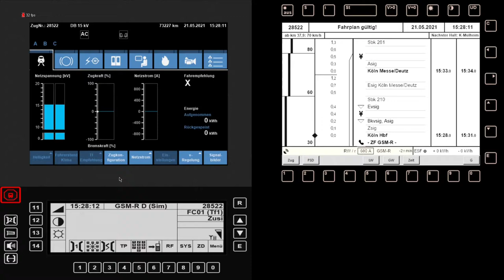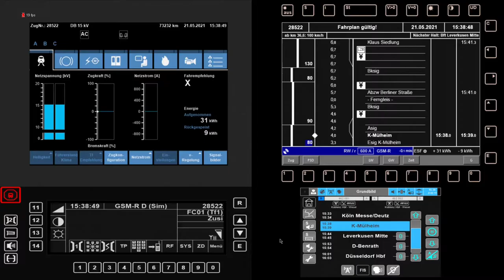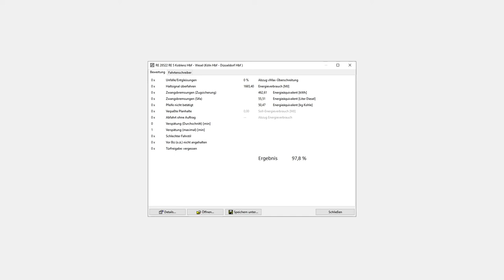Let's Play Zusi 3 #06 | Mit dem RE 5 von Köln nach Düsseldorf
Heute geht es mit dem RE 5 von dem RRX Netz von Köln nach Düsseldorf. Mit Zwiscenhalt in Köln Messe/Deutz, Köln Mühlheim, Levrkusen Mitte und Düsseldorf Benrath.

Im Raum Düsseldorf habe ich manche Fahrzeuge mal ersetzt zum testen, diese fahren halt auch als KI mit rum, deswegen sind manche Züge nicht ganz real (also die Fahrzeuge schon, aber nicht das Einsatzgbiet)

Da ich in dem Video sehr oft (3 mal) auf Zs 1 fahre, ist hier ein Video, was das Ding etwas genauer erklärt

Falls es Fragen gibt in die Kommentare damit.